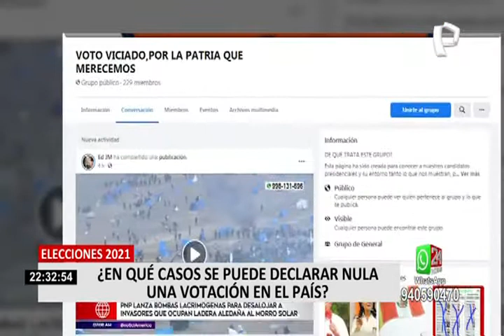¿En qué casos se puede declarar nula una votación en el país?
Una campaña que utiliza la plataforma virtual de Facebook, Twitter y Tik Tok, muestra a electores disconformes con los candidatos que disputarán la segunda vuelta e invocan a la ciudadanía a votar viciado o en blanco el próximo 06 de junio.

Son mensajes que han ido aumentando en los último días, con el único pretexto de declarar nulo todo el proceso electoral en el país, pero, ¿se podrá hacer eso?.

Según el experto en temas electorales, Fernando Tuesta, hay una causal que se debe cumplir para que se anule una elección, eso es que los nulos y blancos sean al menos el 66% de los votos.

En el Perú esta herramienta nunca se ha podido utilizar,  ya que el electorado, no ha podido cumplir con el límite establecido de votos viciados o blancos.

Pero en caso suceda, Percy Medina, experto en temas electorales, indicó que se realiza una elección con los mismo candidatos, ya que se estaría anulando la segunda vuelta.